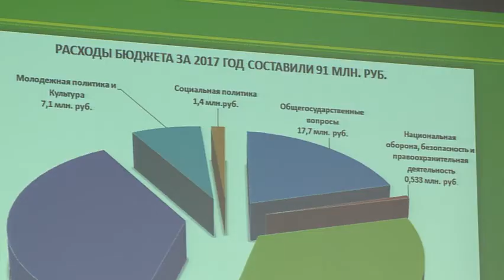Отчёт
16 февраля 2018 года в новом актовом зале школы №26 состоялось расширенное заседание Совета депутатов городского поселения Ильинский.  Сергей Демин отчитался  о  проделанной работе в 2017 году.